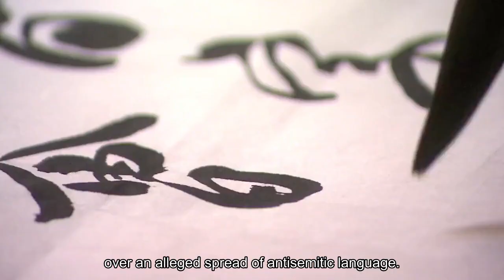Who Is Nemat Shafik Columbia University's President Facing Calls To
With tensions at Columbia University’s campus increasing over pro-Palestinian student protests, university president Nemat Shafik faces mounting calls to resign, just four months after the presidents of Harvard and the University of Pennsylvania stepped down over claims their campuses fostered antisemitism. College protests took off after Israeli Prime Minister Benjamin Netanyahu declared war on Hamas as retaliation for the militant group’s Oct. 7 assault on southern Israel, and while the vast majority of protests have remained peaceful, some have sparked rage over an alleged spread of antisemitic language. Protests popped up again this month, as Israeli forces face warnings from western leaders over a planned ground invasion of southern Gaza, where displaced residents have sought refuge since the start of the war. Those protests prompted Columbia officials to cancel classes on Monday and switch to a hybrid schedule for the remainder of the semester after 100 student protesters were arrested at a campus encampment. Protests at Yale led to nearly 50 students’ arrests, while protests at the University of Pennsylvania prompted Penn officials to ban a pro-Palestinian student organization over “noncompliance.”Shafik released a statement amid growing campus tensions Monday saying she was “deeply saddened” by the “intimidating and harassing behavior on our campus,”, while claiming those tensions “have been exploited and amplified by individuals who are not affiliated with Columbia” to “pursue their own agendas,” though she did not name any people specifically. New York’s Republican congressional delegation demanded Shafik resign in a statement Monday, claiming Shafik failed “to put an end to an unsanctioned mob of students and agitators” in “incidents of despicable antisemitic harassment and calls for violence and terrorism against Jewish students.” Sen. John Fetterman, D-Pa., also said in a post on X: “do your job or resign.” Billionaire New England Patriots owner Robert Kraft, a Columbia alumnus, also criticized his alma mater and pulled his financial support, citing its handling of pro-Palestinian protests on campus and calling the situation a “time of crisis.”Former Harvard President Claudine Gay resigned from her post in January just over a year after she was named the Ivy League’s first Black female president, though she had faced heavy criticism over her handling of student-led pro-Palestinian protests as well as allegations of plagiarism in her academic work. Among her critics were a pair of billionaire donors, including hedge fund manager Bill Ackman, who led the charge for Gay’s ouster, and investor Len Blavatnik, who paused his donations to the university. Former University of Pennsylvania president Liz Magill also resigned amid criticism, particularly after her congressional testimony, when she told a House committee that calls for the genocide of Jewish people would violate university policy depending on the “context.